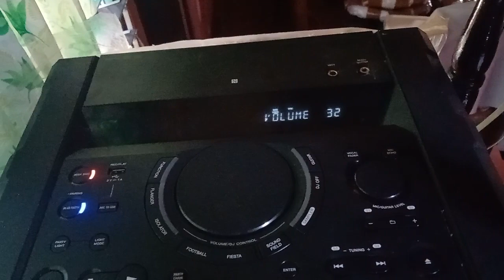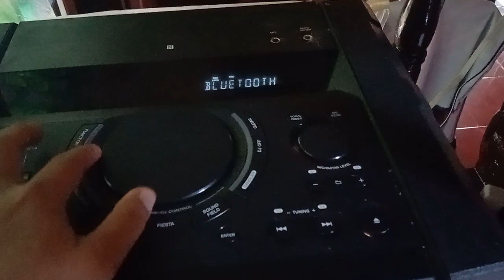part 2 my Sony shake X10D.Protection 01 is solve guys thank you.